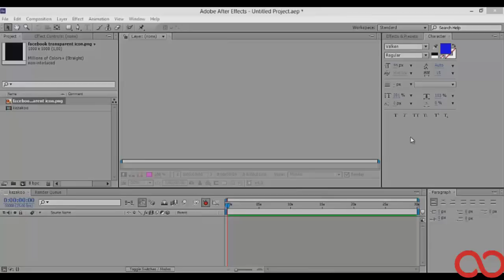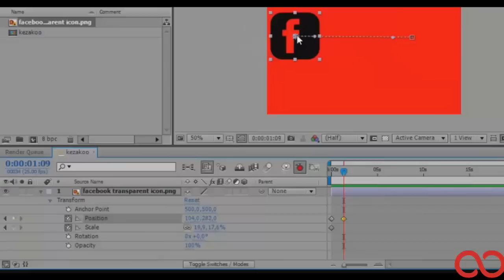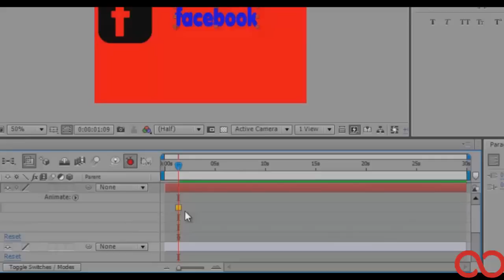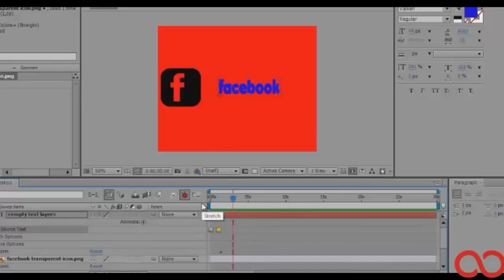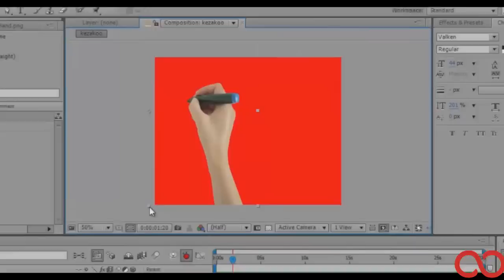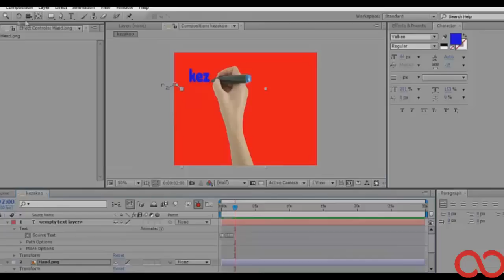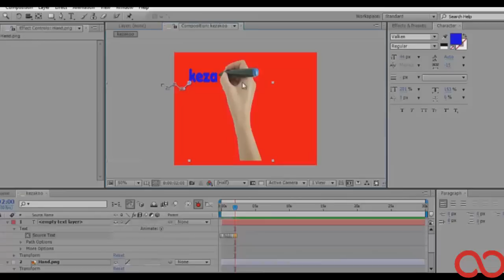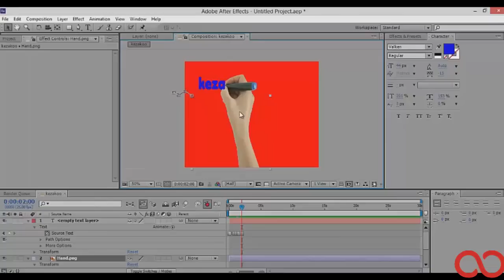Kezakoo : After effects leçon 2